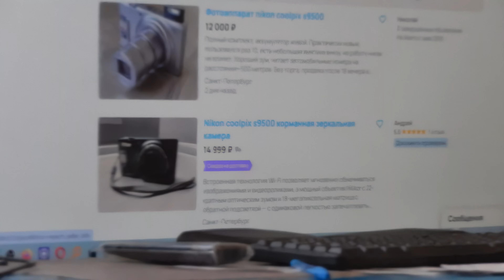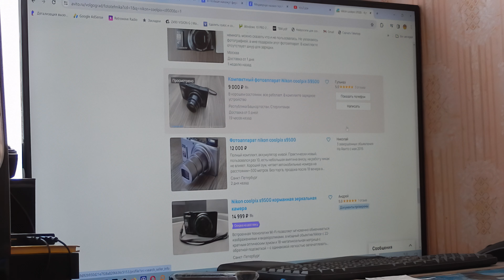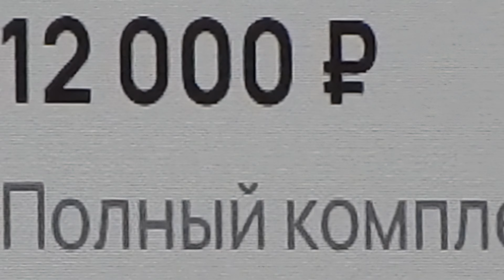Тестовое видео с фотоаппарата Nikon CoolPix S9500